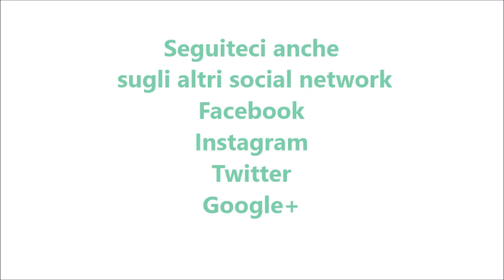Pollo con piselli prosciutto e formaggio per bimby TM6 TM5 TM31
Ingredienti:
700 g di petto di pollo
450 g di piselli
250 g di latte
120 g di prosciutto cotto
70 g di burro
6 sottilette di formaggio
1 scalogno
farina q.b.